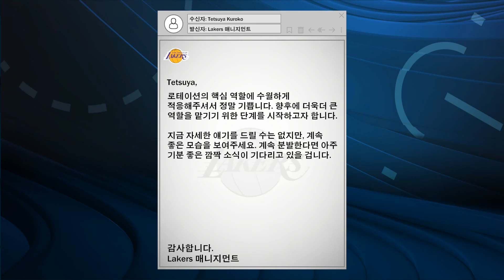NBA2K22 마이커리어 모드 #5 : 쿠로코 구단주와 딜